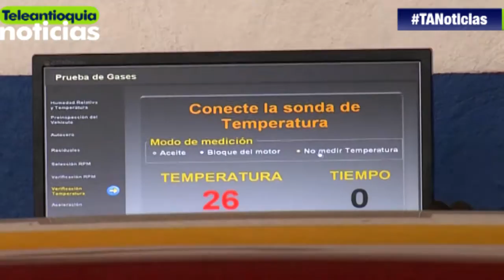Conductores de bus cuentan cómo alteran pruebas en los CDA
Conductores de bus en Medellín le contaron a Teleantioquia Noticias cómo alteran los resultados de las pruebas técnico - mecánicas en los CDA.

-Teleantioquia Digital-